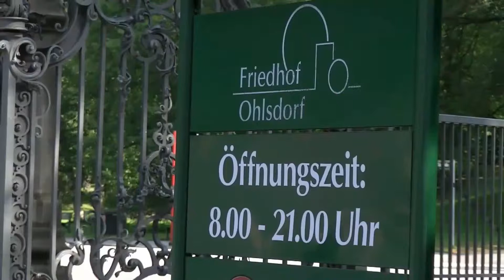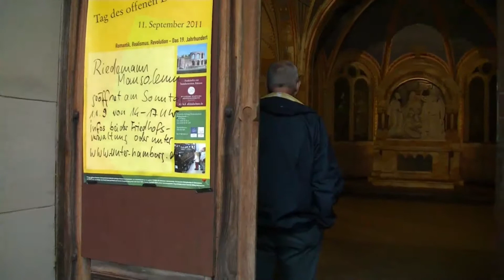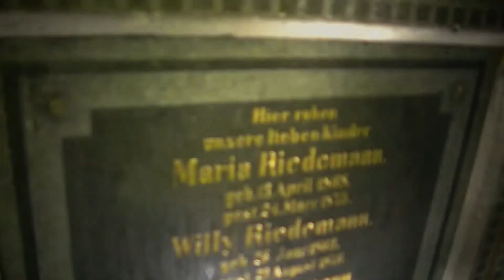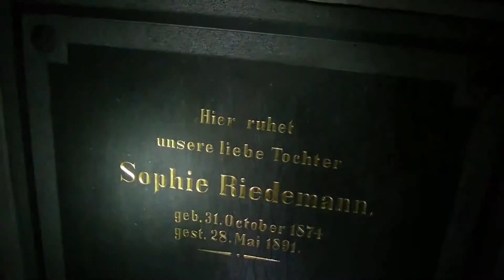hamburg friedhof ohlsdorf tag des offenen denkmals im riedemann mausoleum remix